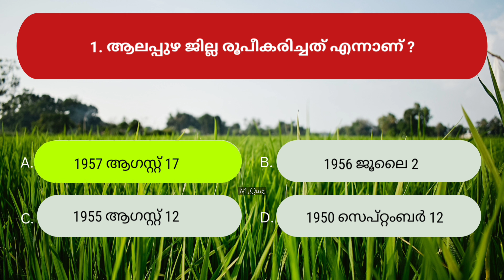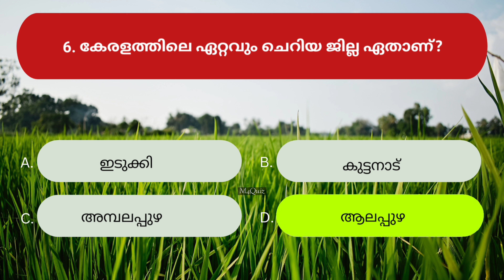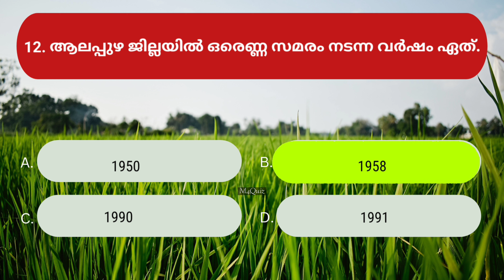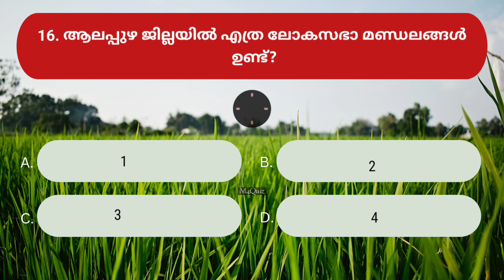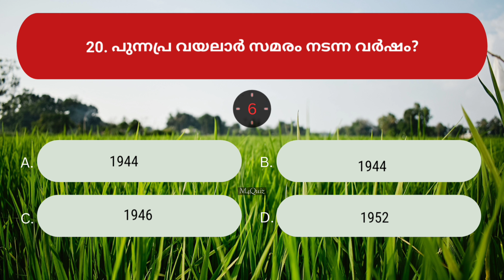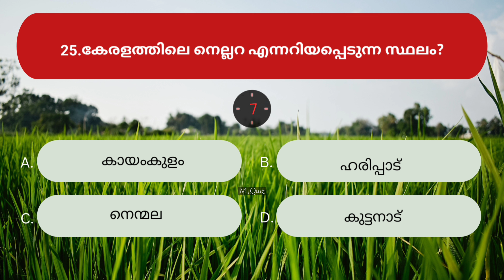ആലപ്പുഴ ജില്ല ക്വിസ് 4K | Kerala GK Questions ans Answers Malayalam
ആലപ്പുഴ ജില്ല ക്വിസ് | Kerala GK Questions ans Answers Malayalam

 ഈ വീഡിയോയിൽ ആലപ്പുഴ ജില്ലയുമായി ബന്ധപ്പെട്ട 25 ചോദ്യങ്ങളും അവയുടെ ഉത്തരങ്ങളും ആണ്.

Alappuzha jilla quiz malayalam
Kerala quiz questions malayalam